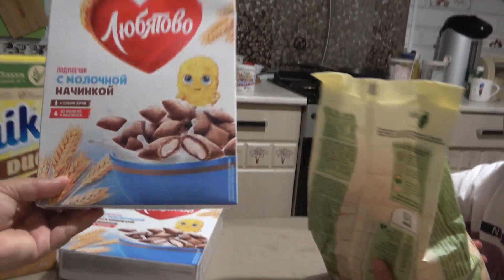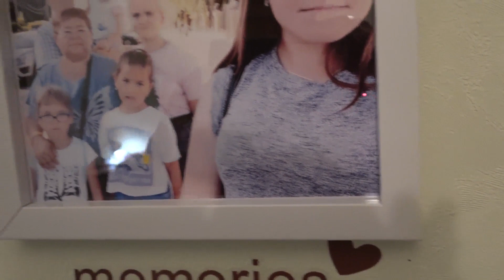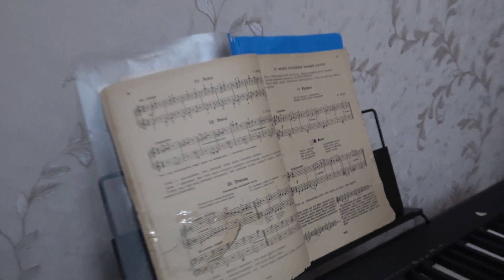Что сказал эндокринолог. Женечка сдаёт зачёт. 3.12.21.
СЕМЕЙНЫЙКАНАЛ МНОГОДЕТНАЯСЕМЬЯ МНОГОДЕТНАЯМАМА МНОГОМАМА МАМАШЕСТЯРЫХ ДЕНЬРОЖДЕНИЯ ПОДАРКИ дневник лето смешные дети#море